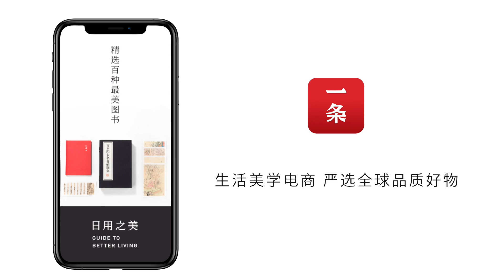他拍下中國人的隱忍底色，一舉拿下影帝影后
今年柏林電影節上，王小帥執導的電影《地久天長》的兩位主演詠梅、王景春，一舉包攬影帝影后，為華語片有史以來第一次。片長三小時卻無人離場，全體觀眾哭成淚人。片子講述了一個普通中國家庭30年的生活，夫妻人到中年，卻不幸失去獨子，因無法面對旁人的同情，遠走他鄉，試圖開始新生活。